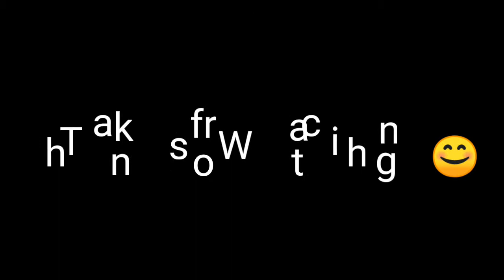Jabong Kurthi Haul|| Kurthi Review In Tamil || Online shopping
Jabong Kurthi Haul|| Kurthi Review In Tamil ||

CHANNEL